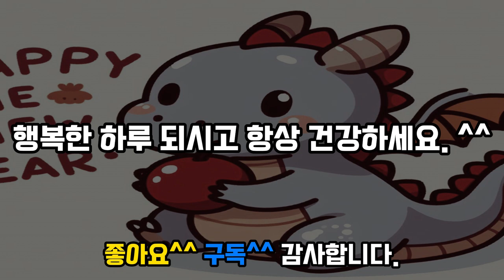"문제/해답편" HAPPY NEW YEAR 다른장면찾기 10단계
2개의 2024년 용의 해 "HAPPY NEW YEAR" 장면 중
다른 곳 3군데를 찾으시면 됩니다.
총 10단계 30개의 다른 장면이 있습니다.

Time Line
00:00 인트로 및 1단계 문제
01:12 2단계 문제
02:18 3단계 문제
03:24 4단계 문제
04:30 5단계 문제
05:36 6단계 문제
06:42 7단계 문제
07:48 8단계 문제
08:54 9단계 문제
10:00 10단계 문제